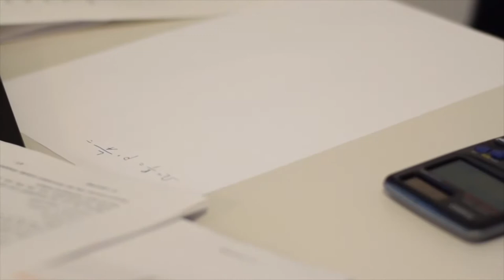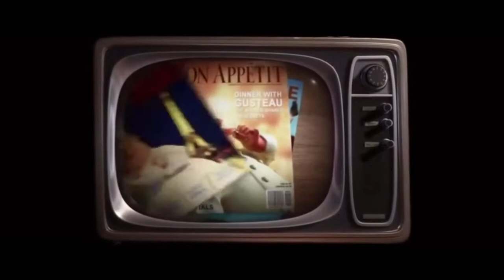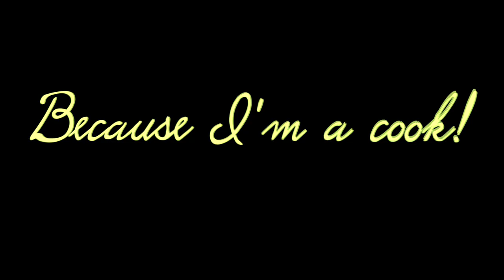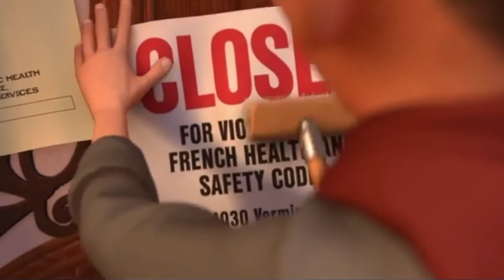Pixar's True Cinematic Masterpiece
Ratatouille is a 2007 American computer-animated comedy film produced by Pixar and released by Walt Disney Pictures. It was the eighth film produced by Pixar, and was written and directed by Brad Bird, who took over from Jan Pinkava in 2005, and produced by Brad Lewis, from an original idea from Bird, Pinkava and Jim Capobianco. The title refers to the French dish ratatouille, which is served at the end of the film and also references the animal type of the main character, a rat. The plot follows a rat named Remy, who dreams of becoming a chef and tries to achieve his goal by forming an alliance with a Parisian restaurant's garbage boy.

The film stars the voices of Patton Oswalt as Remy, an anthropomorphic rat who is interested in cooking; Lou Romano as Alfredo Linguini, a young garbage boy who befriends Remy; Ian Holm as Skinner, the head chef of Auguste Gusteau's restaurant; Janeane Garofalo as Colette Tatou, a rôtisseur at Gusteau's restaurant and the staff's only female chef; Peter O'Toole as Anton Ego, a restaurant critic; Brian Dennehy as Django, Remy's father and leader of his clan; Peter Sohn as Emile, Remy's older brother; and Brad Garrett as Auguste Gusteau, a recently deceased chef.

The development of Ratatouille began in 2000 when Pinkava wrote the original concepts of the film. In 2005, following Pinkava's departure from Pixar, Bird was approached to direct the film and revise the story. Bird and some of the film's crew members also visited Paris for inspiration. To create the food animation used in the film, the crew consulted chefs from both France and the United States. Lewis interned at Thomas Keller's The French Laundry restaurant, where Keller developed the confit byaldi, a dish used in the film. Michael Giacchino composed the Paris-inspired music for the film.

Ratatouille premiered on June 22, 2007, at the Kodak Theatre in Los Angeles, California, with its general release June 29, 2007, in the United States. The film grossed $620.7 million and was a box office success. It received widespread critical acclaim for the voice acting, writing, animation and Michael Giacchino's score. The film won the Academy Award for Best Animated Feature and was nominated for four more, including Best Original Screenplay. It was later voted one of the 100 greatest motion pictures of the 21st century by a 2016 poll of international critics conducted by the BBC.